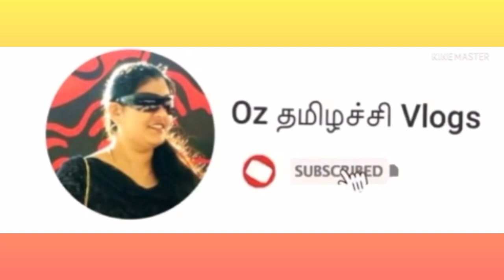ஒரு முறை மீன் வறுவல் இப்படி செய்து பாருங்க| Fish fry in Tamil| Vanjaram|Seer|Kingfish |Ammasamayal-1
Today in this video we are going to show you how to make the most delicious and lip-smacking recipe of fish fry. This serves as a great snack and side dish. This is a shallow fish fry recipe and doesn't require too much oil. This fried fish recipe gives you a crispy texture and mouthwatering taste.

ChettinadFishFry MeenVaruval VanjaramFishFry VanjaramMeenVaruvalMoru moru Vanjiram Fish Fry in Tamil | How to make Crispy King Fish Fry in Tamil| Vanjiram Meen Fry

Ingredients:
king or Seer fish slices 750 gms
Turmeric powder 1/4tsp
Kulambu Powder chilli powder 1 tsp
onion 1 small
curryleave
Pepperpowder 1tsp
 jeera  1 tsp
 garlic 6pods
tamarind juice 3 tsp
Enough salt
Oil 4 tbsp for frying

Directions:
Step 1: Into a bowl mix all ingredient make a paste (onion pepper garlic jeera and curryleaves)
Step 2: coat the fish pieces well with the masalas
Step 3: Marinate it for minimum 3hrs hrs
Step 4: Heat some oil (you can also deep fry to get it crispier)
Step 5: Place the fish pieces and fry until crispy on both the sides